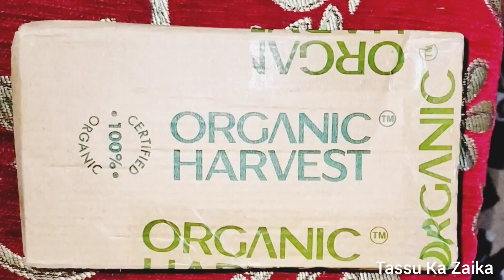organic harvest facial kit unboxing